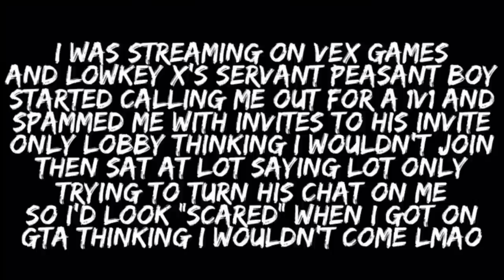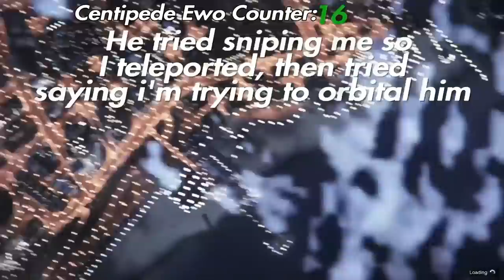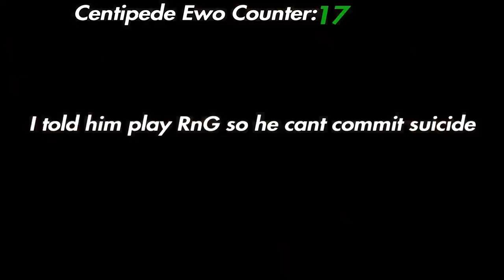Vex vs Centipede YT (DARK/REDX) When Łowkey x's Pet Dog Thinks He's Good.. | GTA Online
Seems like i’ll get old & retire with 3 kids & a wife before this “CvC” Lowkey x asked for will happen.. You can bring Stepful, Fonshway, Arsen Y, Centipede, Recoil or that reject Jihad that begged me to join back it won’t help your chances 😂 ik you like hiding behind people with subs thinking it’ll do something for you so tyt & keep trying to turn people against me since i’m more than you & your group of shit stains can handle.